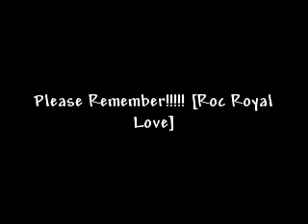Please Remember!!!! Eppie.5 [Roc Royal Love]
*After The Movie*
[Sky POV]
_____After the movie, Jacob dropped me off back home and kissed me good-bye. :) I got some lips from him! :) I watched him walk back to his car, then turn and unlocked the door. "Hello?. Sky's home. TREY!. PRINCE!. Man, people leaving niggas and crap. I'ma remember this!-_-" I started feeling for the light switch. "AHA! GOTCHA. Wait. Who am I talking to?... Oh well" I flipped on the light switch and turned around.
-"SURPRISE!!!" a bunch of familiar people shouted. "AHHHHHHHHH. Oh man y'all scaring nigga's and crap!! Y'ALL COULD OF GOT SHOT!!" I said putting pocket knife back in my in my jacket. "Who are y'all anyways?" I said slightly confused.
-"I'm Tatiyana. You know Ty. Cookie...?" She explained, I put on a goofy smile as I basically attack her with a hug. "COOKIE!!" "I go by Ty or Tatiyana now" she explain more.
-A boy with a mohawk came up and said "Sister!!" while holding his arms out. The only person who is my brother from another mother is Prodigy.
-"BRO BRO!" I shouted, completing our hug. Then I notice a girl, a ugly one I must add. But she had two long pigtails, no ass, no boobies [N/H], and she was a tom-boy. I walked up to her to say hey.
-"Hey miss, what your name?" I asked tryin' to be nice. She look at me and smiled "Hey. Sky, its me Ray." Dang, why she making her voice that deep. "As in Rashunda, or Rose, or what?" She looked at me weird and said "Raquan..." "Ummm...Mam I'm sorry, but thats a mans name..." Then Trey put he hand on her shoulder and said "She don't remember you dude" And then he busted out laughing.
[Ray POV]
_____Man, -_____________________- This some bullshit!! What the fuck!! I DON'T LOOK LIKE A GIRL!!! She got me twisted!
Comment-_